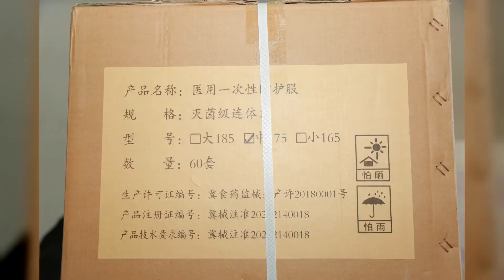河北省、新型コロナウイルス感染対策の対外援助を積極的に実施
新型コロナウイルス感染症の世界的な流行に伴い、中国河北省は対外援助を積極的に実施しており、韓国や日本、イタリア、チェコ、ドイツ、ベルギー、オランダ、ナイジェリア、ジンバブエなどにある１３の友好省・州、１２の友好都市、１カ所の中国在外公館に計４２４万元（１元＝約１５円）相当の医療物資を寄贈した。また、コンゴ民主共和国に１２人の医療専門家グループを派遣し、現地の感染対策を支援している。